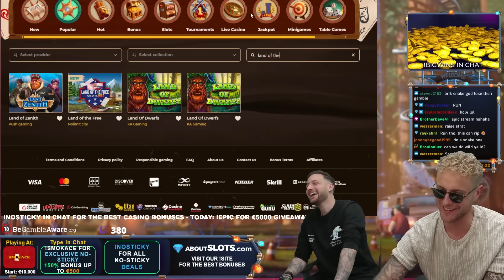MAX WIN COMPILATION - LAND OF THE FREE - WITH CASINODADDY 🇺🇸🔥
This video contains a max win compilation of Land Of The Free! 🇺🇸

Ante and Owen play the casino game Land Of The Free from Nolimit City! 🔥They buy bonuses and get several max wins during this session!
It's crazy how many max wins they get!🎉

18+ (you won’t be able to sign up if not) T&C's Apply, New Customers Only, Gamble Responsibly, begambleaware.org©
2022 Copyright - CasinoDaddy. Copying our material without our permission may result in lawsuits.